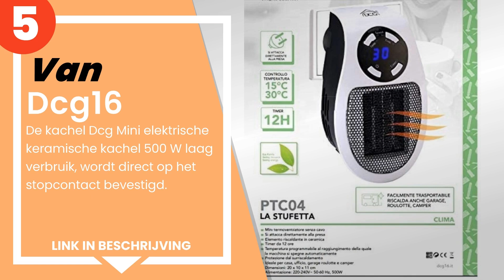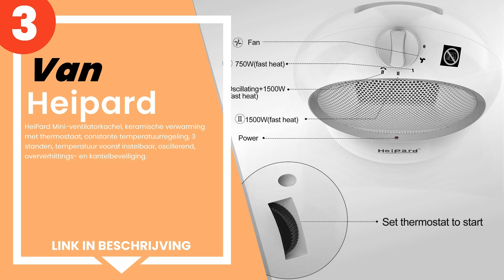De 5 beste economische ventilatorkachels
1) Olimpia Splendid 99447 Ca... »
2) Rowenta Mini Excel Eco SO... »
3) HeiPard Mini-ventilatorka... »
4) Brandson - keramische Ven... »
5) Dcg16 - De kachel Dcg Min... »

✋ Hier de 5 beste economische ventilatorkachels, op de markt verkrijgbaar.

-- Tijdindicatoren (Tijdstempels) --

00:00 - Intro
00:08 - 5) Dcg16 - De kachel Dcg Mini elektrische keramische kachel 500...
00:40 - 4) Brandson - keramische Ventilatorkachel, timer 1-8 Ore, 2 ver...
01:01 - 3) HeiPard Mini-ventilatorkachel, keramische verwarming met the...
01:24 - 2) Rowenta Mini Excel Eco SO9265 – ventilatorkachel met regelba...
01:54 - 1) Olimpia Splendid 99447 Caldodesign keramische ventilatorkach...